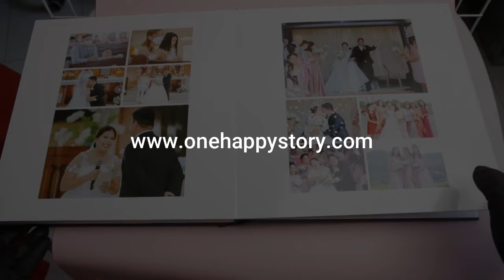PREMIUM WEDDING ALBUM 12X12 60 PAGES CRYSTAL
Cameras we LOVE to use: Canon Camera 6Ds and Canon lenses
camera bag: LOWEPRO ROLLER BAG AW